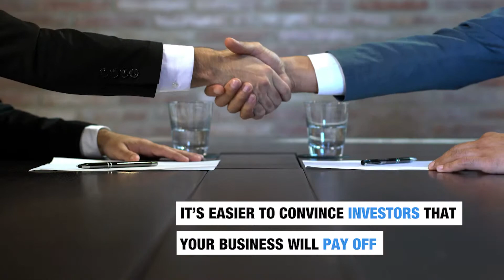FOMO (Fear of Missing Out) vs. FMF (First Mover Fear)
You might have heard the terms ‘Fear Of Missing Out’ (FOMO), and ‘First Mover’s Fear’ (FMF). It causes many debates among people who are trying to decide which type they are. In this article, we will look broader to these concepts and try to comprehend them through the perspective of blockchain.